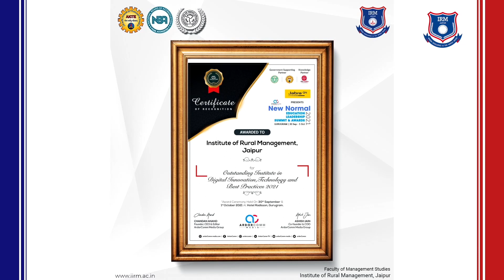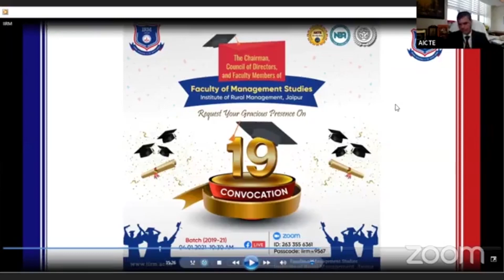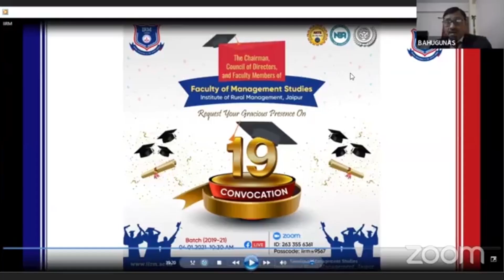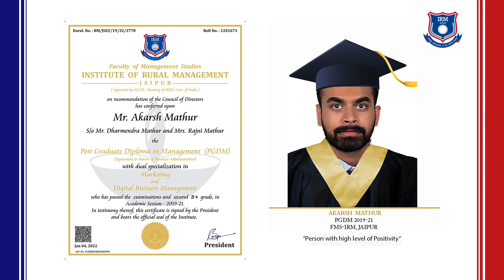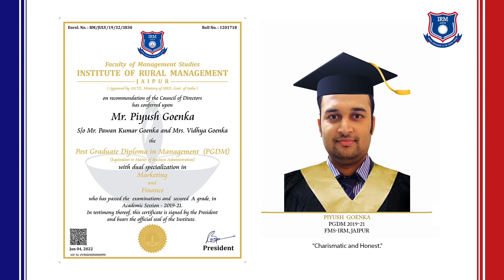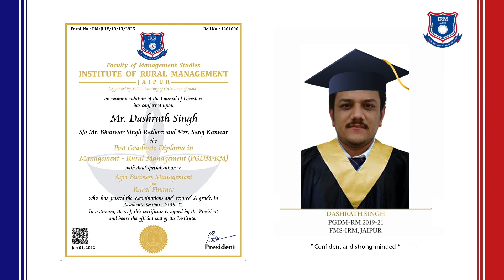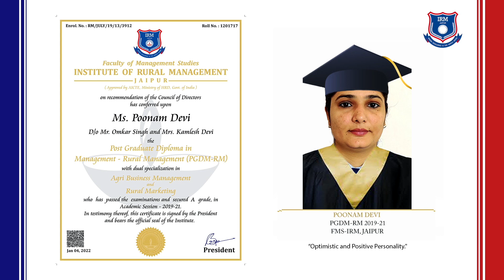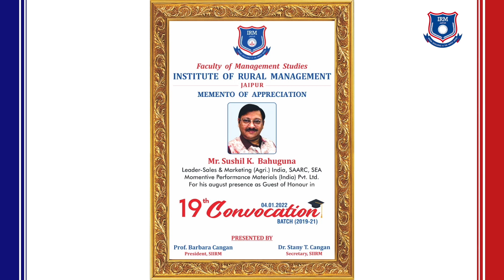A glimpse of 19th Convocation.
Catch a glimpse of the 19th Convocation.